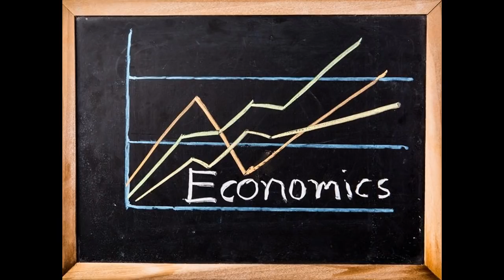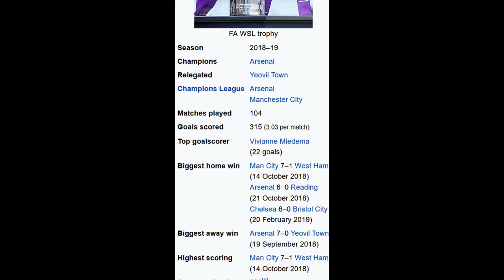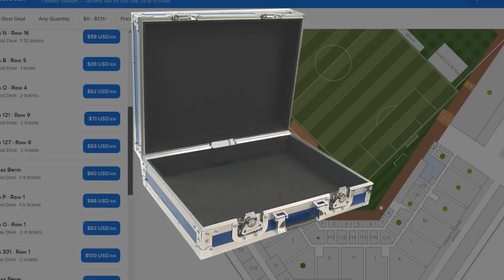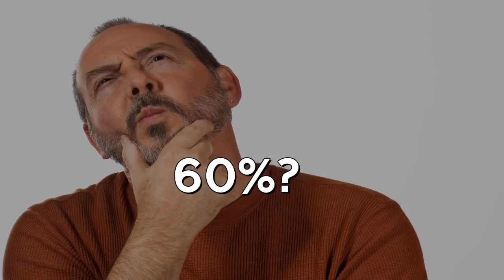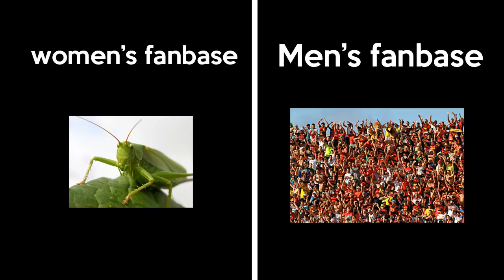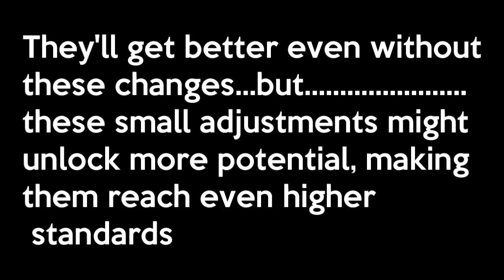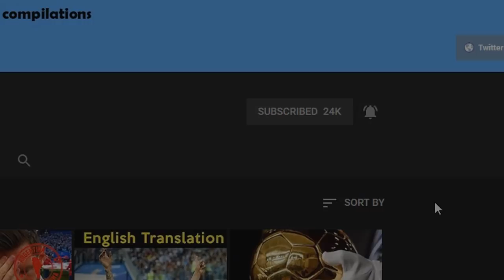Fixing Women's football Wage Gap !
video by Zio legend
How can women earn as much as men!